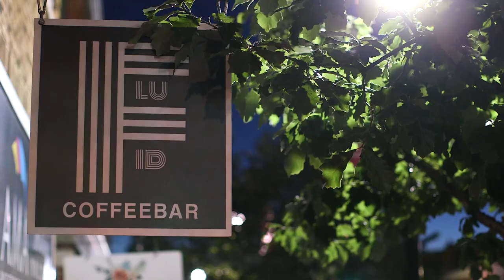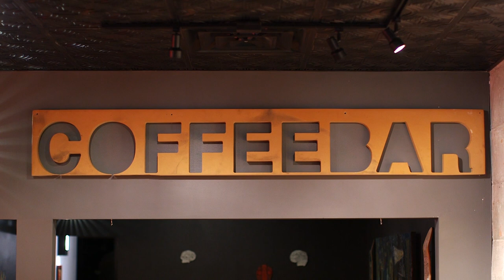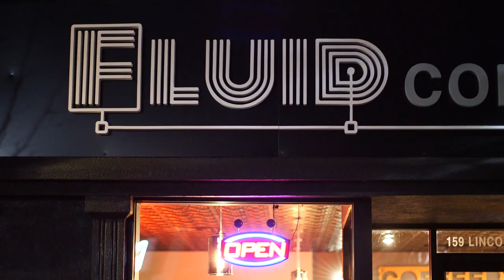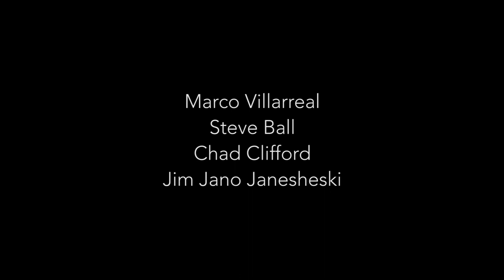Marco Villarreal-Steve Ball-Jim Jano-Chad Clifford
Valpo's remarkable musician performs the impossible.